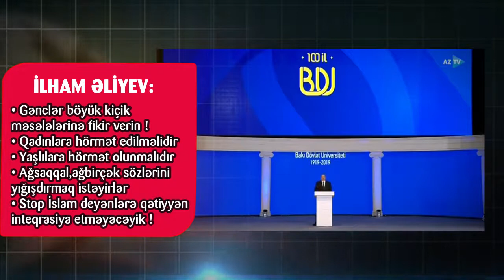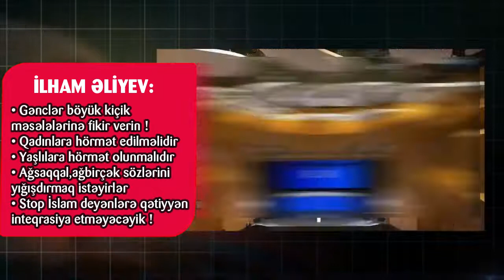30.11.2019 / Stop İslam deyənlərə İnteqrasiya etməyəcəyik !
‎AbdurRahman Umudov 1980 tərəfindən video